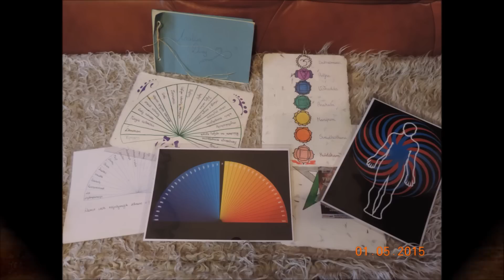Biała Szałwia Jak oczyszczać białą szałwią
Chcesz dołączyć do magicznego grona ?
Wieczór z Wróżką codziennie około 21:00
BŁOGOSŁAWIEŃSTWO TYGODNIA w każdą niedzielę o 21:00

IBAN PL: 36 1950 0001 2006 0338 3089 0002
SWIFT/BIC IEEAPLPA